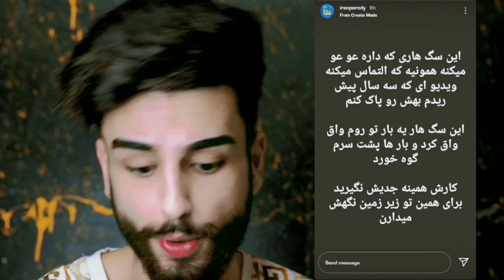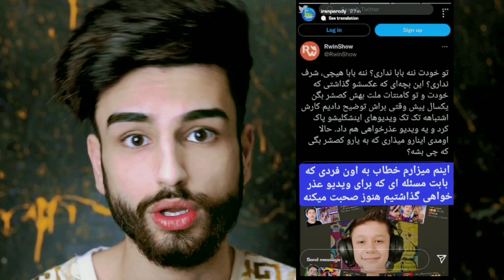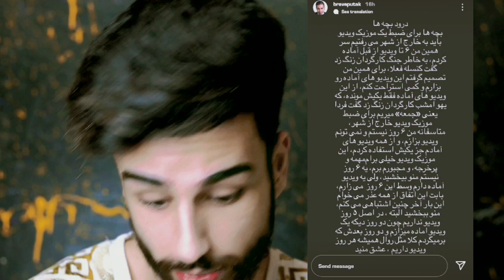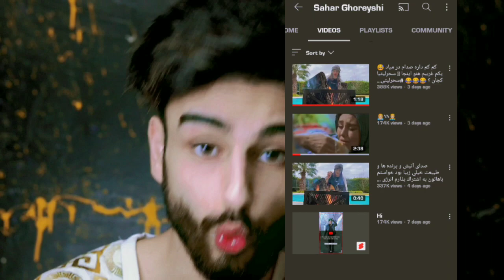شباهت آریا کئوکسر و لیتو به هم ! keoxer vs leito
در این ویدیو از آریا کئوکسر یا همون Aria Keoxer صحبت میکنیم و آریا کئوکسر عزیز هم تبریک بهش 300 هزارتایی شد و دم آقای آریا کئوکسر گرم با این همه پشتکارش و امیدوارم آقای آریا کئوکسر به درجات بالاتری برسد. و امیدوارم حواشی یوتیوبرها نداشته باشن مخصوصا برای آقای آریا کئوکسر عزیز. و توی همه اخبار راجب یوتیوبرها فیمس حاجی و همه صحبت میکنیم و حتی راجب ویدیو مشترک آریا کئوکسر و پوتک هم هست و حتی آقای علی بروکس و بستنی کومان و کورش و ایمان و فرشاد سایلنت و حتی سوگنگ امیدوارم از این ویدیو خوشتون بیاد و امیدوارم آقای آریا کئوکسر موفق باشن و تامنیل راجب آقای آریا کئوکسر و لیتو یا همون بهزاد لیتو عزیز هست و امیدوارم هم آقای بهزاد لیتو و هم آریا کئوکسر موفق بشن.

Name song: Can't Lose A Friend If You Have No Friends
Artist: Single Friend
Album: Can't Lose A Friend If You Have No Friends

عاشقتونم خفنا